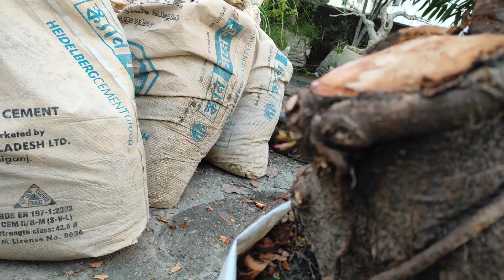কিভাবে আমবটের একটি বড় ওয়াইল্ড মেটেরিয়ালকে বনসাই করা যায়? (How to Bonsai from a large wild material)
নিয়মিত আমার বনসাই ওয়ার্কসপ ভিডিও দেখার জন্য চ্যানেলটি সাবসক্রাইব করে ফেলুন।